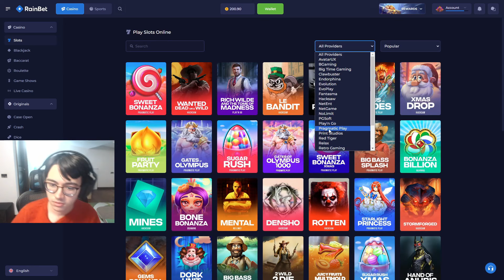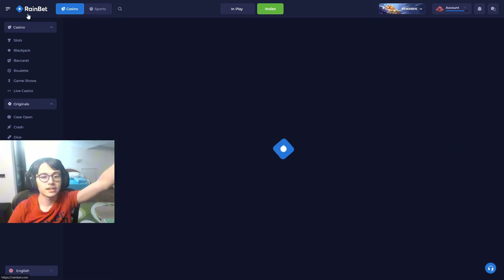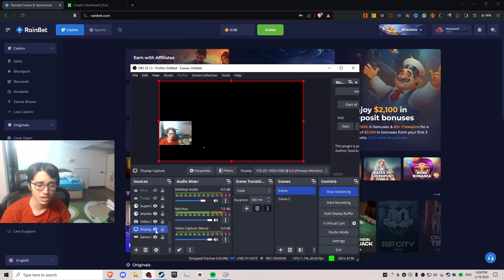20x or 500x COIN FLIP CRAZY TIME, 2500X ROTTEN SLOT BONUS BUY !!!! RAW BALANCE !!!